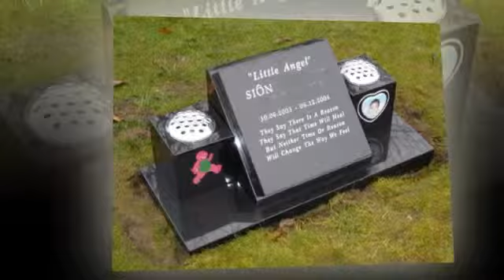Memorials – Vale Memorials Ltd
Vale Memorials Ltd is an award winning company * serving the South Wales area and beyond. We offer a personal service to all our customers as we realise that a memorial is a vitally important focus of grief for a bereaved person, a focus that so often helps in the healing process.